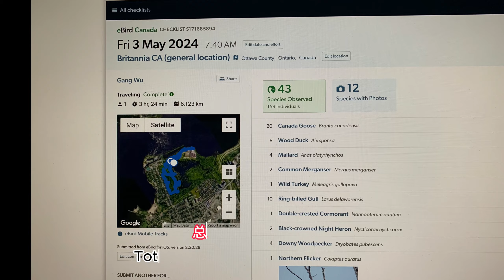Birding Vlog Today 2024 05 03 今日观鸟记录分享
Birding Vlog Today 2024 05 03 at Mud Lake，Ottawa， Ontario 今日观鸟记录分享